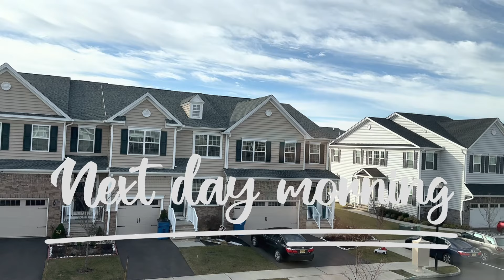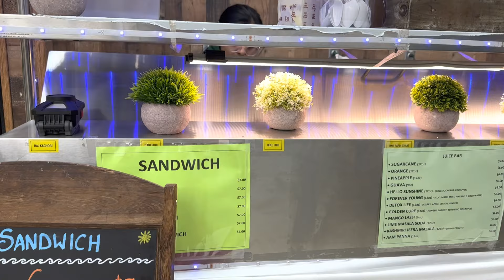పిల్లలు పిడుగులు మా అల్లరి చూసారా?? | Weekend with kids | USA telugu Vlogs | Tejureddyvlogs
My previous must watch videos:

1) Aladdin show the best at New York💖

2)My community tour

3) Last vlog in boston

4) packing and moving to new place